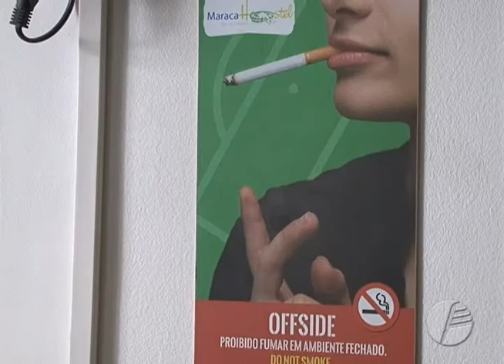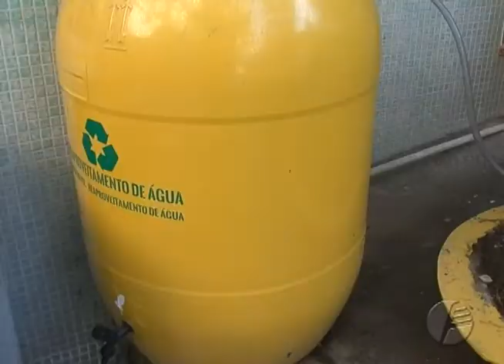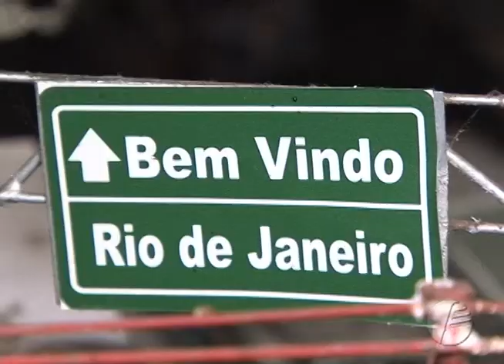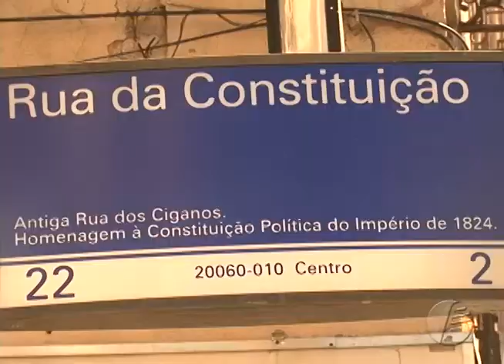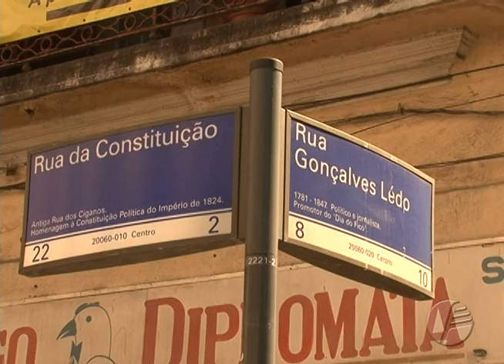Acontece no Rio - Edição 207 - 28.08.2015